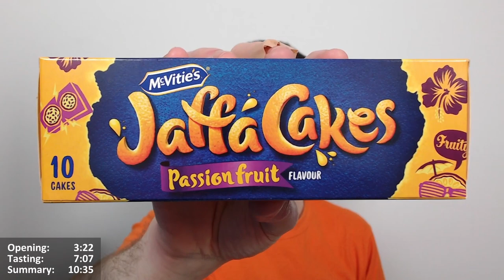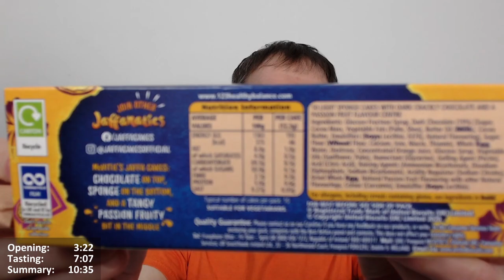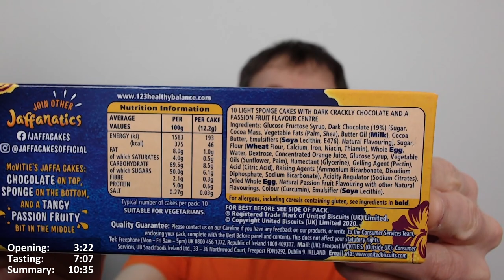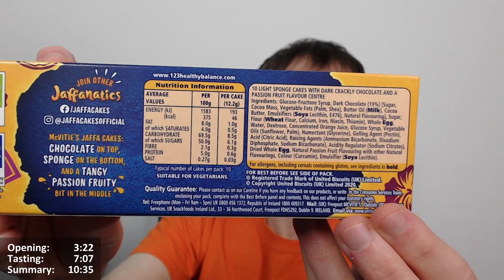McVitie's Jaffa Cakes Passion Fruit Review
Chocolo takes on a passion project, but in search of the titular fruit!  Does he fall head over heels, or just off his chair?! Watch to find out!

Intro 0:00
Opening 3:22
Tasting 7:07
Summary 10:35